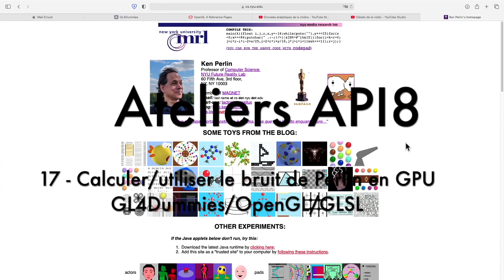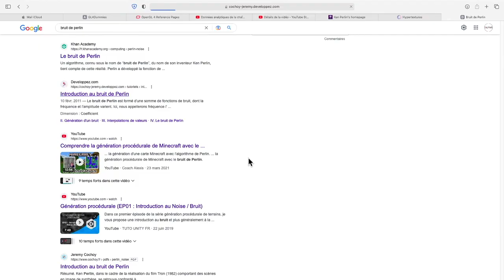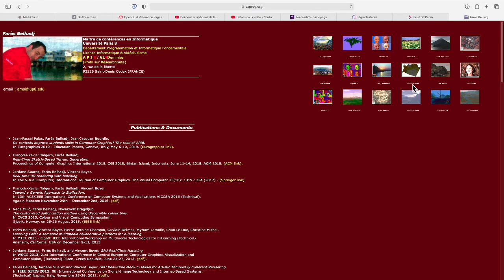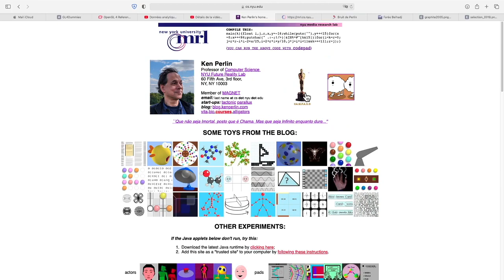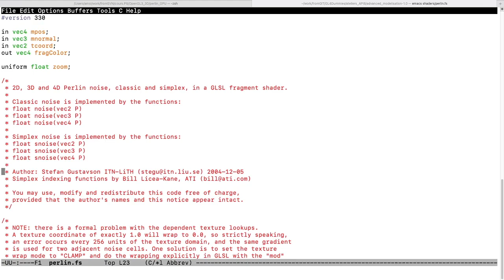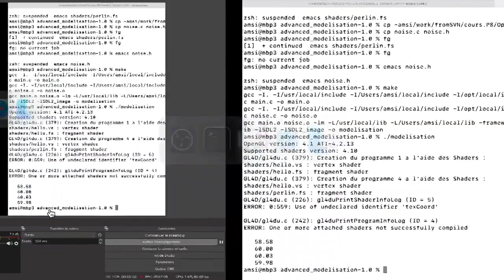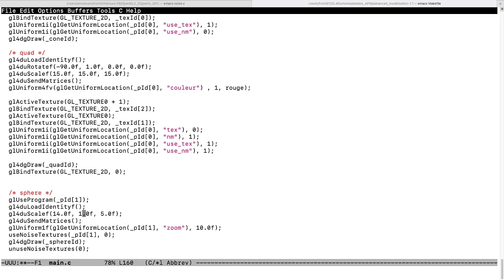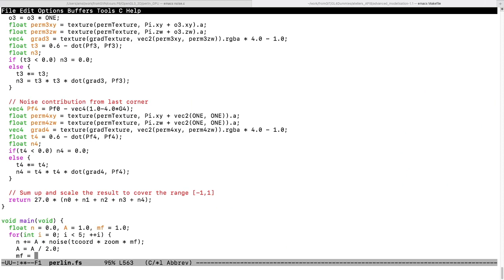Ateliers API8 2023 - Séance 17 - Calculer/Utiliser le bruit de Perlin en GPU GL4Dummies/GL, GLSL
Dix-septième séance des ateliers API8 7ème édition, 2023) où j'introduis le bruit procédural (rapidement) et surtout le bruit de Perlin, et je propose l'utilisation d'une implémentation GPU qu'on ajoute à l'exemple de base.
Cet atelier est basé sur la bibliothèque GL4Dummies/OpenGL/SDL2.